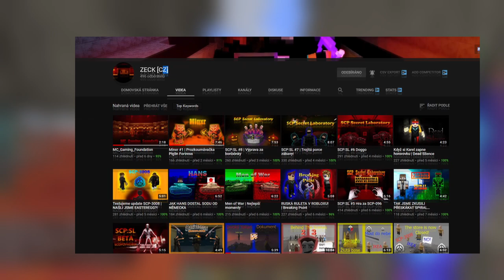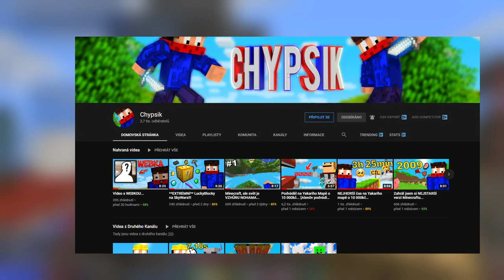Hodnotím vaše kanály #13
-👇 Čítaj popisok 👇-

                                  - PODPORA -
- Nezabudni ❗ dať Like 👍 pre viac takýchto videí 😎.

                                 - 💻PC-Gear -
- 🎤:Behringer C-1U
- 📲:iPhone XR

                                 - 💻PC-Components-
CPU: AMD Ryzen 5 3600XT + vodné chladenie Cooler Master Lite 240
GPU: ATI Radeon Vega 64 liquid edition 8GB
RAM: G.Skill Flare X DDR4 2x8GB 3200Mhz
Matičná doska: Asus ROG Crosshair Hero VII WiFi
Skrinka: Evolveo RAY 5RGB (4x RGBW Ventilátory s ovládačom)
Zdroj: 850W